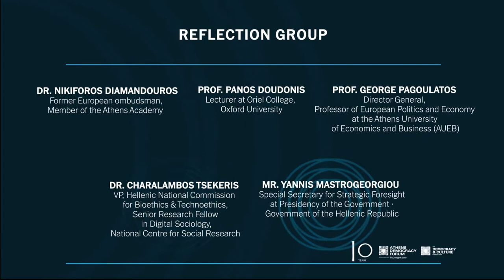Reimagining the Building Blocks of Democracy- Provocation by Reflection Group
Dr. Nikiforos Diamandouros, Former European ombudsman, Member of the Athens Academy
Prof. Panos Doudonis, Lecturer at Oriel College, Oxford University
Prof. George Pagoulatos ,Director General, Professor of European Politics and Economy at the Athens University of Economics and Business (AUEB)
Dr. Charalambos Tsekeris, VP, Hellenic National Commission for Bioethics & Technoethics,Senior Research Fellow in Digital Sociology ,National Centre for Social Research
Mr. Yannis Mastrogeorgiou, Special Secretary for Strategic Foresight at Presidency of the Government · Government of the Hellenic Republic